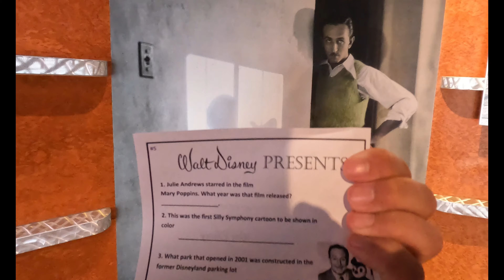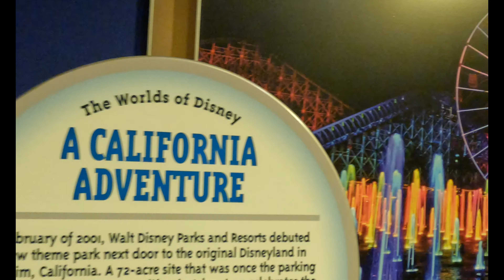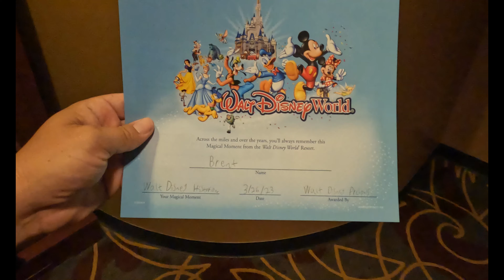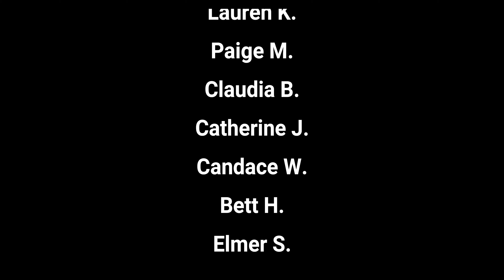Becoming a Disney Historian at Disney's Hollywood Studios!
Guests can become a Disney Historian while at Walt Disney Presents in Disney's Hollywood Studios! Join me as we participate in this overlooked event!!